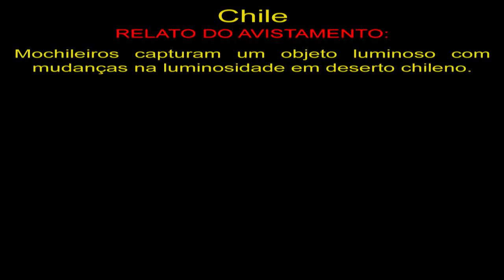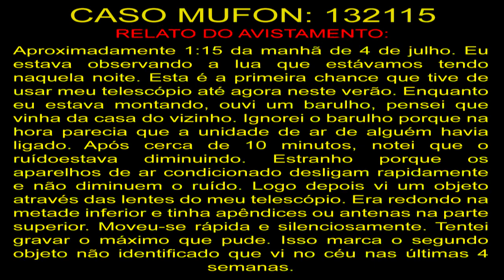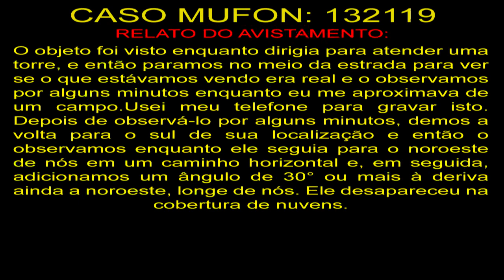Um Grande OVNI Passando pela Lua Large UFO Passing the Moon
Chile
Mochileiros capturam um objeto luminoso com mudanças na luminosidade em deserto chileno.

132115
Aproximadamente 1:15 da manhã de 4 de julho. Eu estava observando a lua que estávamos tendo naquela noite. Esta é a primeira chance que tive de usar meu telescópio até agora neste verão. Enquanto eu estava montando, ouvi um barulho, pensei que vinha da casa do vizinho. Ignorei o barulho porque na hora parecia que a unidade de ar de alguém havia ligado. Após cerca de 10 minutos, notei que o ruído estava diminuindo. Estranho porque os aparelhos de ar condicionado desligam rapidamente e não diminuem o ruído. Logo depois vi um objeto através das lentes do meu telescópio. Era redondo na metade inferior e tinha apêndices ou antenas na parte superior. Moveu-se rápida e silenciosamente. Tentei gravar o máximo que pude. Isso marca o segundo objeto não identificado que vi no céu nas últimas 4 semanas.

132119
O objeto foi visto enquanto dirigia para atender uma torre, e então paramos no meio da estrada para ver se o que estávamos vendo era real e o observamos por alguns minutos enquanto eu me aproximava de um campo.Usei meu telefone para gravar isto. Depois de observá-lo por alguns minutos, demos a volta para o sul de sua localização e então o observamos enquanto ele seguia para o noroeste de nós em um caminho horizontal e, em seguida, adicionamos um ângulo de 30° ou mais à deriva ainda a noroeste, longe de nós. Ele desapareceu na cobertura de nuvens.

OVNIS Reais
Real UFO
НЛО